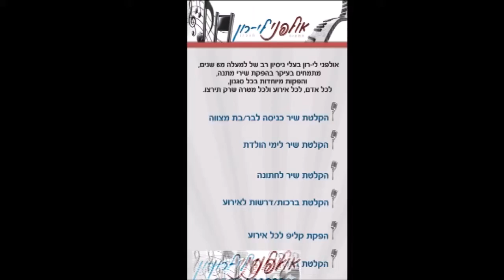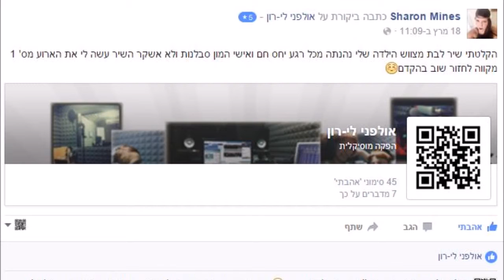הקלטת שיר קאבר במתנה ליום הולדת | נולדת בשבילי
לפניכם ביצוע של זמר ליום אחד באולפני לי-רון שבחר להקליט את השיר נולדת בשבילי. אנו עבדנו איתו בצורה אישית באולפן ההקלטות וסייענו לו להוציא את המיטב מהקול שלו. כמובן שהוספנו אפקטים ושיפצנו לו את הקול..התוצאה מושלמת..שימו אוזן!

אולפני לי-רון
רחוב הרוא"ה 291 רמת גן
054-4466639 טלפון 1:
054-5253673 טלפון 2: